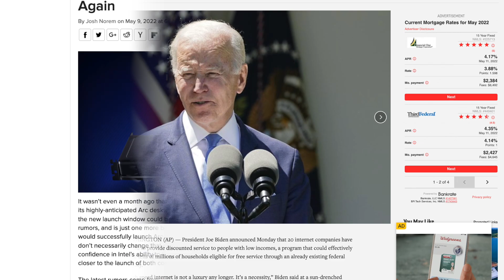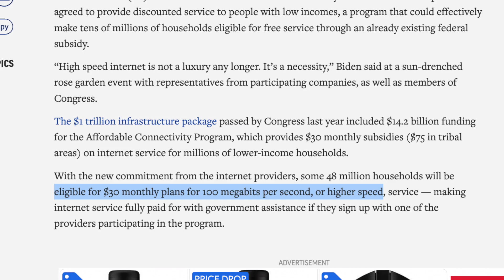Will we see Intel's ARC GPU this year???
MORE AFFORDABLE INTERNET